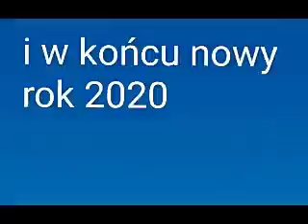Evolutions parkour (2019-2020)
Zaczęłem parkour 15.11.19